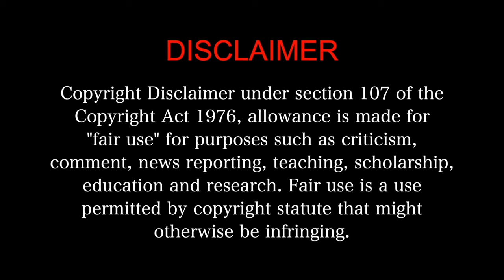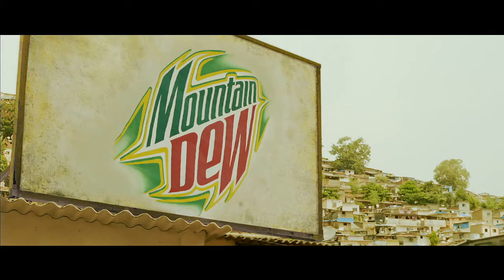DHOOM:3 MOVIE REACTION Part 1/3 | Aamir Khan | Abhishek Bachchan | Katrina Kaif